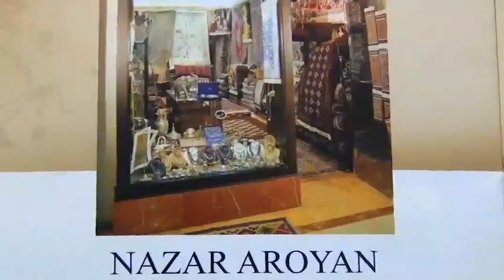Տոհմածառ/ Հաղորդում 16